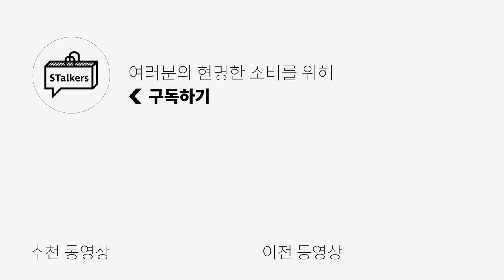이런 색깔 소화 가능?? 아디다스 오리지널! 파격적인 컬러 패션 하울!! | 패션하울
아디다스 오리지널의 파격적인 컬러 컬렉션!!
시즌 트랜드 컬러도 찾아볼 수 있군요!
과연 일상생활 가능하게 입을 수 있을까요...?